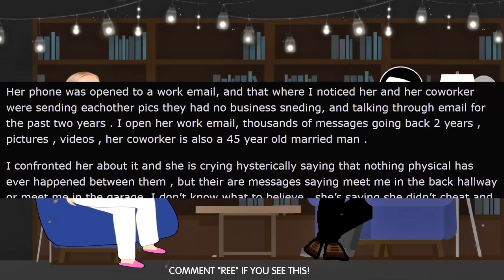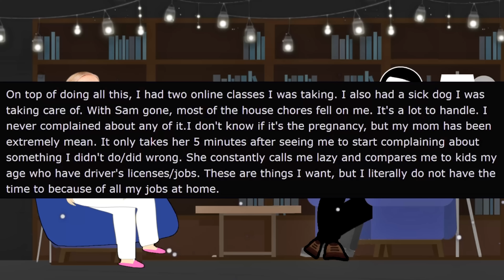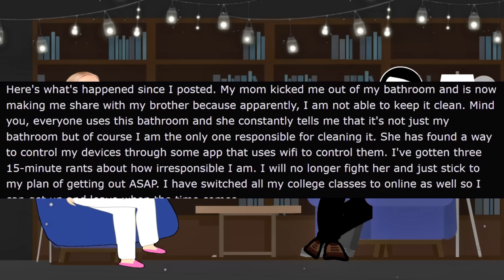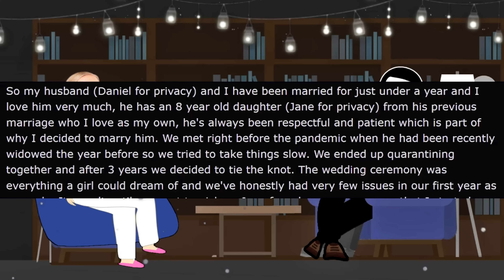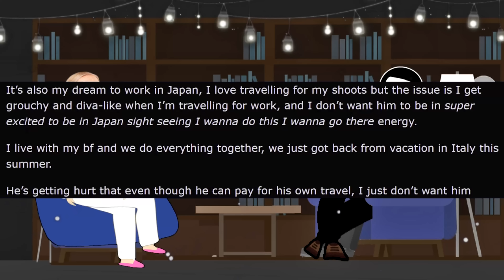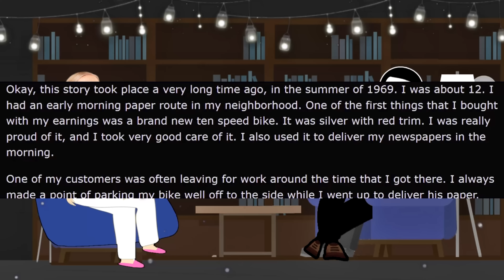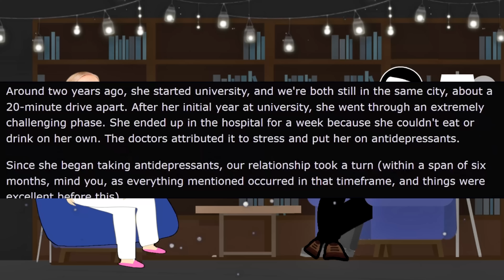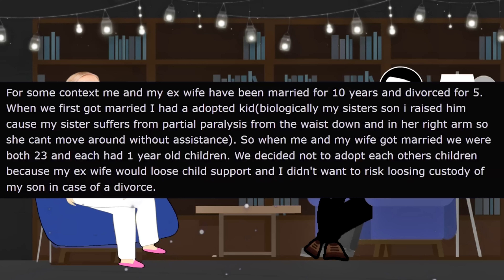Karen Cheats On Me With Coworker! Huge Mistake! - Reddit Stories to Fall Asleep To